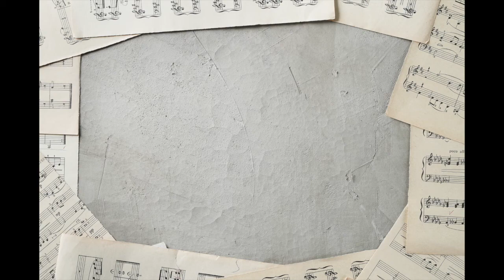Boże Granie & Jakub Tomalak Razem z Maryją piano instrumental by Chiara karaoke podklad piano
Jeśli podoba Ci się moja działalność muzyczna, postaw mi kawkę, za którą bardzo dziękuję :*

Zapraszam do posłuchania kolejnego podkładu mojego autorstwa :)
Tym razem utwór "Razem z Maryją" - Jakub Tomalak & Boże Granie / Agnieszka Musiał & Gabi Gąsior.
Instrumental wzorowany na wykonaniu oryginalnym :)

Jeśli potrzebujesz podkładu do dowolnego utworu, dopasowanego w całości na miarę, w dowolnej tonacji i tempie, w jakości HD, zapraszam do kontaktu na:

Do uslyszenia :*